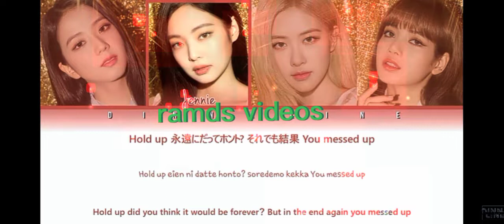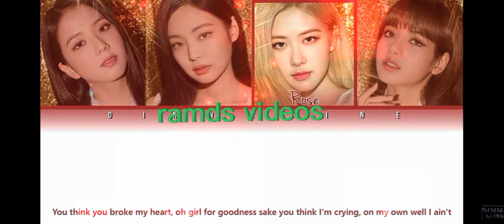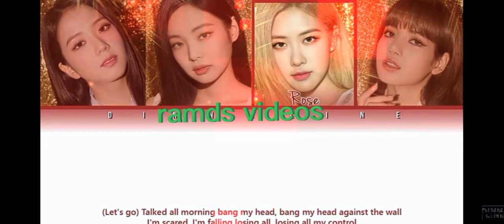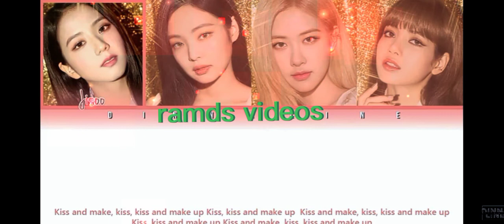play play w/ lyrics. blackpink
RAMDS VIDEOS
blackpink lyrics playing with fire
blackpink playing with fire lyrics easy
blackpink playing with fire lyrics romanized
blackpink playing with fire lyrics japanese
blackpink song with lyrics
play with fire lyrics blackpink english
lyrics blackpink - playing with fire
play with fire blackpink lyrics romanized
lyrics blackpink playing with fire m v
song blackpink lyrics
video of blackpink
blackpink song lyrics video
az lyrics playing with fire
1st blackpink song
easy lyrics of playing with fire by blackpink